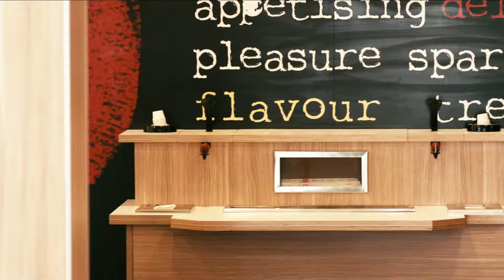Inhouse education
We shoot, we edit.

Produced 7 films for McDonald's Business school.